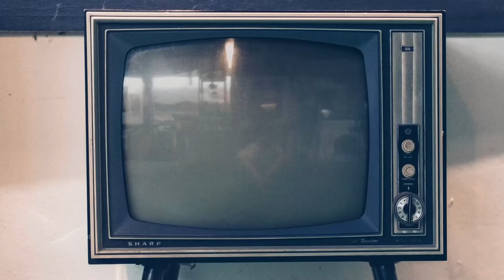Resta con me, intervista a Raffaella Rea e Liliana Bottone: «Gemma rompiscatole Vittoria affettuosa»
Vi presentiamo la nostra video intervista a Raffaella Rea e Liliana Bottone, nel cast della nuova serie "Resta con me" nei panni di Gemma Montella e Vittoria Montella, sorelle della protagonista Paola.

Diretta da Monica Vullo e con un cast che comprende anche Francesco Arca, Laura Adriani, Antonio Milo, Mario Di Leva, Arturo Muselli, Chiara Celotto, Maria Pia Calzone, Amedeo Gullà, Angela Ciaburri, Claudia Tranchese, "Resta con me" è in onda dal 19 febbraio su Rai1.

Guarda anche le nostre video interviste a Francesco Arca, a Laura Adriani, ad Antonio Milo, a Mario Di Leva, ad Arturo Muselli, a Maria Pia Calzone, al  trio Chiara Celotto, Angela Ciaburri e Claudia Tranchese.

Sinossi: La vita sorride ad Alessandro Scudieri, brillante Vice Questore in forza alla Mobile di Napoli: una moglie che ama, il primo figlio in arrivo, una carriera in crescendo, una banda insidiosa sulle cui tracce finalmente è riuscito a mettersi. Andrebbe tutto bene, se non fosse che a volte bisognerebbe non spingersi oltre i limiti stabiliti e sfidarli. La sua vita cambia per sempre quando viene coinvolto con la moglie Paola, giudice presso il Tribunale dei Minori, in una sparatoria: dopo avere scoperto che Alessandro stava seguendo di nascosto una pista, il loro rapporto va in frantumi. Catturare la banda, che si muove soprattutto nel sottosuolo, e riconquistare Paola diventano i suoi obiettivi e, per raggiungerli, sceglie una strada che sembra al contrario allontanarlo da entrambi: si trasferisce nell’Unità di Intervento, una squadra speciale che lavora solo dal tramonto all’alba.

Imparando a districarsi nel mondo della notte, con le regole e le vite insolite che nasconde, Alessandro spinge la propria indagine fino a capire che i malviventi stanno per portare a segno un colpo eccezionale. Come impedire che accada l’irreparabile e giocare d’anticipo? Possibile che nelle file della polizia si muova qualcuno che tenta di sabotarne le mosse? Ad Alessandro servirà tutta la sua abilità per riuscire a far luce sui tanti misteri e riprendersi, forse, la propria vita. E se questo accadrà, sarà in buona parte per Diego, un bambino che con una forza vitale contagiosa scardinerà la sua vita e quella di Paola fino a farle rinascere.